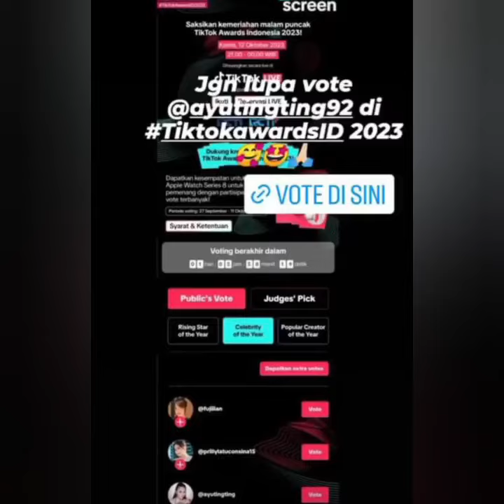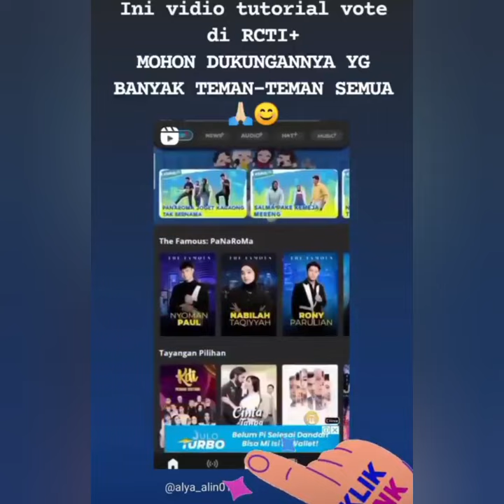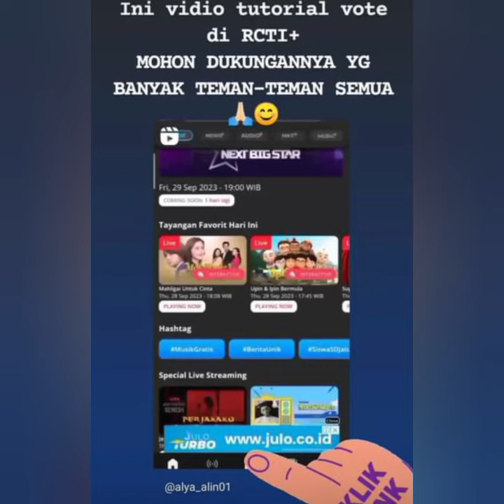KABAR SEDIH PONAKAN AYU TINGTING JATUH SAKIT & DI RAWAT. BEGINI PERASAAN SAYANG AYU BIKIN MELELEH